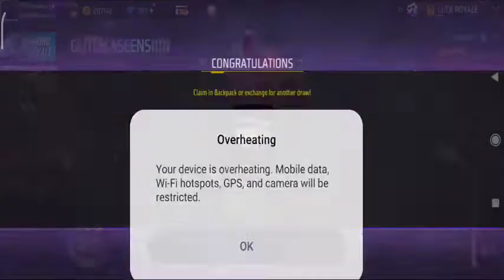top criminal token one spin trick | glitch ascension token tower 1 spin trick free fire red criminal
i am about this video🎦 [ YouTube Quesries ]

FREE FIRE NEW TOKEN TOWER EVENT
CRIMINAL BUNDLE SPINING TRICK FREE FIRE
GLITCH ASCENSION TOKEN TOWER EVENT FREE FIRE
FREE FIRE GLITCH ASCENSION TOKEN TOWER EVENT SPIN TOP NEON CRIMINAL BUNDLE RETURN IN INDIAN SERVER
TOP CRIMINAL TOKEN NAHI NIKAL RAHA HAI KAISE NIKALE

free fire me naya token tower event aaya hai kitne diamond me niklega kaise nikale free fire nion criminal bundle kitne diamond me nikal sakta hai ,
top criminal token one spin trick
top criminal token 1 spin me kaise nikale

© Whatever Official Poster & Banner I Uploaded On My YouTube Channel, I Do Own Him, It's Real Owners Is Garena International Private Limited.